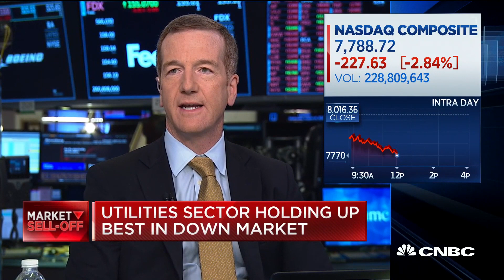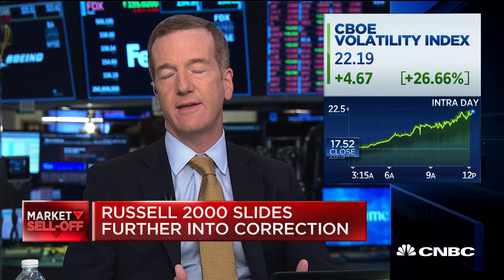Trade deal and Fed puts on the market expired a few weeks ago: Morgan Stanley's Mike Wilson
Mike Wilson, Morgan Stanley CIO and chief U.S. equity strategist, and Liz Young, BNY Mellon director of market strategy, join 'Fast Money Hlaftime Report' at the NYSE to discuss the state of the markets after the yield curve inverted.